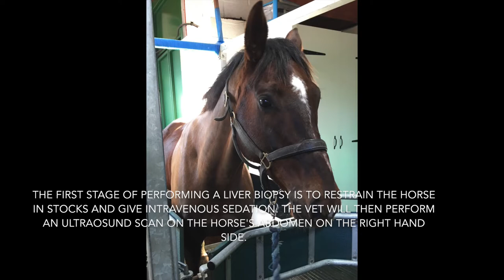Liver biopsy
Take a look at our latest video demonstrating how our vets perform a liver biopsy in our Plum Park clinic.